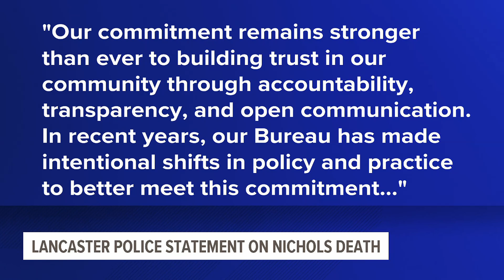Local police departments release statements following Tyre Nichols footage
Following the release of body camera footage depicting the deadly beating of Tyre Nichols, Central Pa. police departments are releasing statements.

The Lancaster City Bureau of Police stated they fully stand behind the statement made by the International Association of Chiefs of Police (IACP) regarding the death of Nichols.

The IACP statement reads as follows:

The death of Tyre Nichols at the hands of police officers is appalling and indefensible. The brutality suffered by Mr. Nichols and the failure of any of these individuals to intervene is sickening and leaves everyone, including police officers, disgusted, infuriated, and outraged.

Our thoughts go out to Mr. Nichols’ family, his friends, colleagues, and community.

The individuals involved have rightly been fired and criminally charged in the death of Tyre Nichols. There is no excuse for their actions. They have betrayed their oath of office, disgraced the law enforcement profession, and brought shame on the officers across the nation who work selflessly each day to protect their communities.